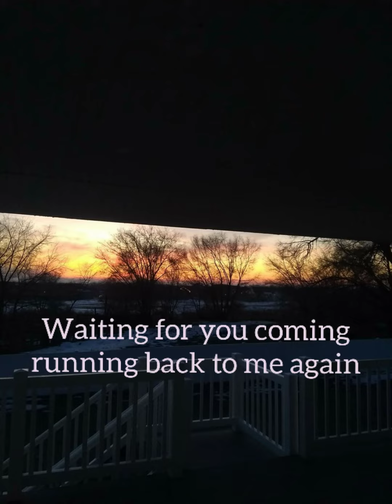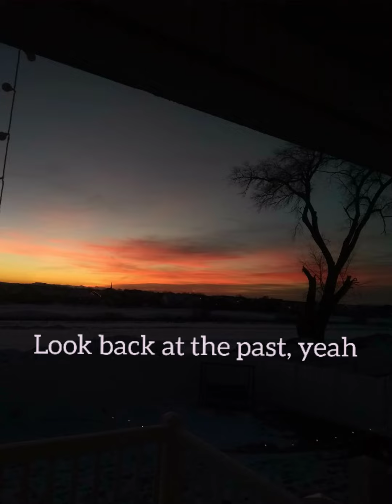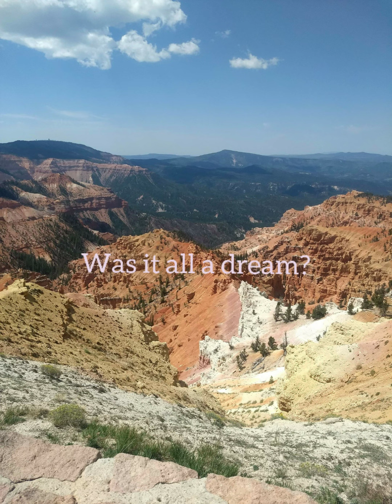Behind the Clouds Yaeow Cover by Alenia (Official Lyric Video)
Photography and Filming by Alenia